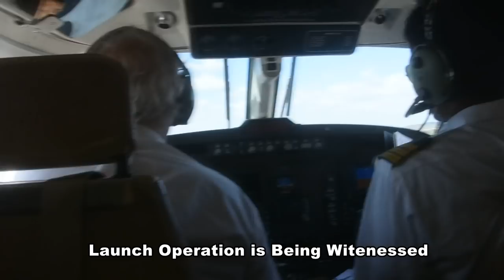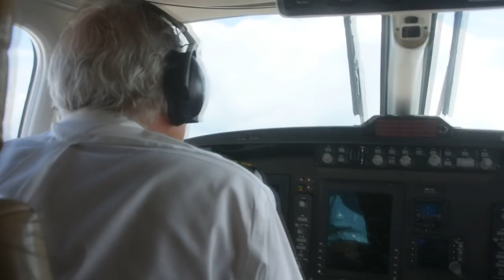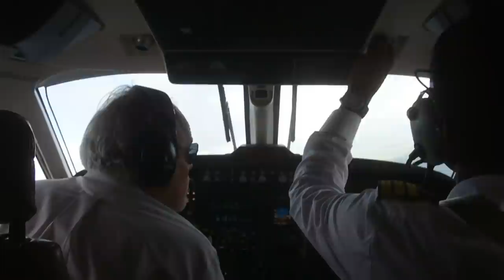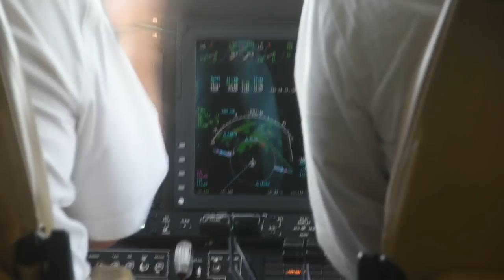CLOUD SEEDING IN HUBBALLI AIRPORT